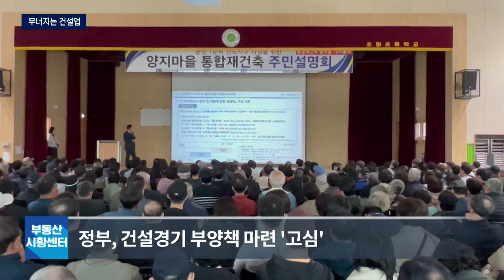부동산 시황센터 : 건설업 폐업 건수 30% 증가 무너지는 건설업